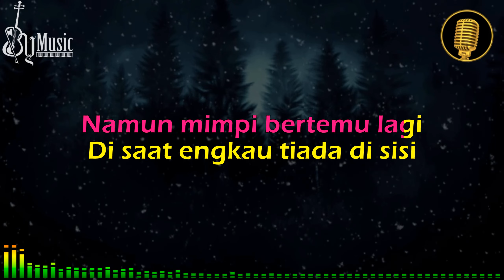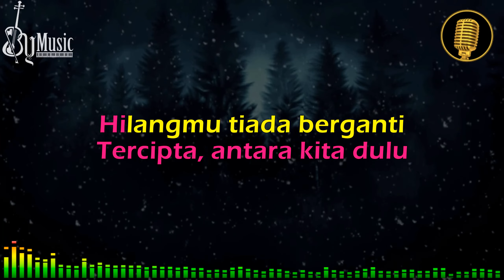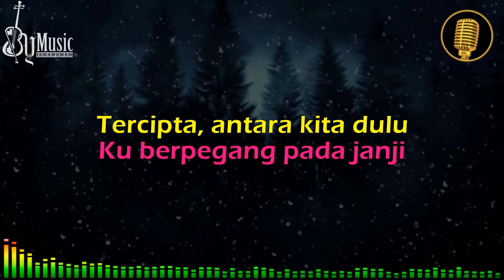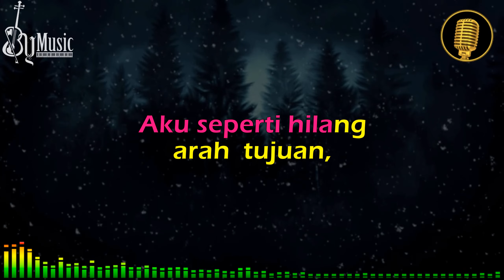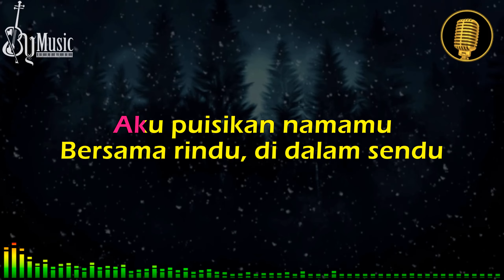Berlayar Tak Bertepian Karaoke | Ella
Sepi Sekuntum Mawar Merah - Ella
Artist: Ella

Lirik:
Intro

Berulang kali ku mencuba
Memujuk hati
Lupakan semua kenangan

Namun mimpi bertemu lagi
Di saat engkau tiada di sisi

Ku berpegang pada janji
Tercipta, antara kita dulu
Hilangmu tiada berganti
Biarlah, begini

Ku belayar di lautan tidak bertepian
Sesekali disedarkan
Ombak yang mendatang

Aku seperti hilang
Punca arah dan tujuan

Aku puisikan namamu
Bersama rindu, di dalam sendu

Interlude

Hilangmu tiada berganti
Biarlah, begini

Sesekali disedarkan
Ombak yang mendatang

Aku seperti hilang
Ooh

Sesekali disedarkan
Ombak yang mendatang

Di dalam sendu
Di dalam sendu

Mohon Dibaca!!!